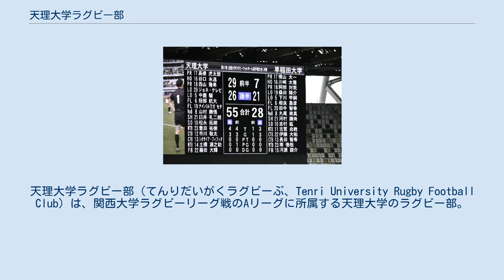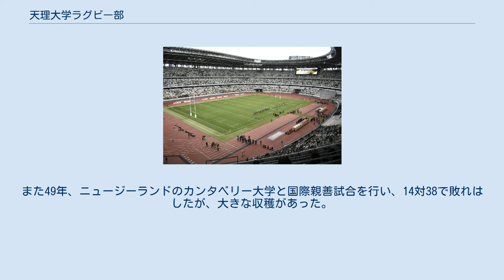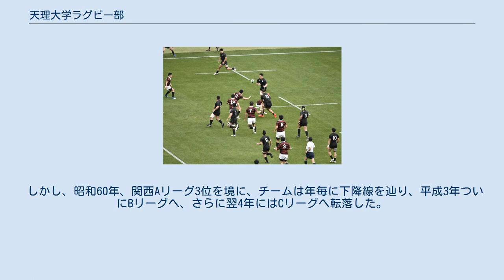天理大学ラグビー部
天理大学ラグビー部（てんりだいがくラグビーぶ、Tenri University Rugby Football Club）は、関西大学ラグビーリーグ戦のAリーグに所属する天理大学のラグビー部。
 着用メーカーはスズキラグビー 大正14年（1925年）、前身である天理外国語学校が開校した年の6月に創部。
二代真柱中山正善は、創部間もなくオールブラックのユニフォーム、パンツ、ストッキングを15組、シルコックのボール1ダースを寄贈するとともに、大阪高等学校の現役陣をコーチに招いた。
揺籃期を経て、昭和4年～19年の台頭期に、日本ラグビーフットボール協会主催の全国高専ラグビー大会大阪奈良地区予選に8度優勝し、本大会に駒を進めている。
 戦後、ラグビー部が復活したのは昭和21年（1946年）であったが、昭和24年の学制改革による新制大学への移行がスムーズにいかず、苦難な時代を送る。
昭和30年、大学に体育学部が設置され、優秀な人材が入部し、発展の原動力となった。
昭和34年、37年には、全国大学ラグビー大会（現全国地区対抗大学ラグビーフットボール大会）の近畿地区代表となり、さらに38年には、前年に組織された関西大学ラグビーリーグのAリーグに参加することになった。
昭和40年より全国大学ラグビー選手権大会が開催され、8校（現在は16校）によって覇権が争われた。
部の目標は、関西Aリーグ優勝および全国制覇におかれた。
昭和45年には、創部以来の念願であった常勝同志社大学を倒し、関西Aリーグにおいて全勝で初優勝（写真）。
その後、昭和48年、49年と関西リーグ優勝を飾る。
また49年、ニュージーランドのカンタベリー大学と国際親善試合を行い、14対38で敗れはしたが、大きな収穫があった。
 昭和50年、全勝で関西Aリーグ3年連続4度目の優勝を果たしたが、全国大学選手権大会では1回戦で慶應義塾大学に惜敗、その後、昭和59年度には関西リーグ2位ながらフォワードとバックスのバランスが良く、大学選手権1回戦で専修大学と対戦、12対7の接戦で初戦突破、天理ラガーが初めて国立競技場の土を踏むこととなった。
 しかし、昭和60年、関西Aリーグ3位を境に、チームは年毎に下降線を辿り、平成3年ついにBリーグへ、さらに翌4年にはCリーグへ転落した。
 翌5年にはBリーグに復帰するも、長年Aリーグの壁に阻まれ続けていたが、ついに平成13年12月、関西大学リーグ入れ替え戦にてAリーグ7位の摂南大学を22対12で破り、念願であったAリーグ復帰が決定した。
 その後、平成17年には21年ぶりに大学選手権に出場、平成22年には念願であった関西Aリーグ制覇を35年ぶりに達成した。
そして令和2年には大学選手権初優勝を果たした。